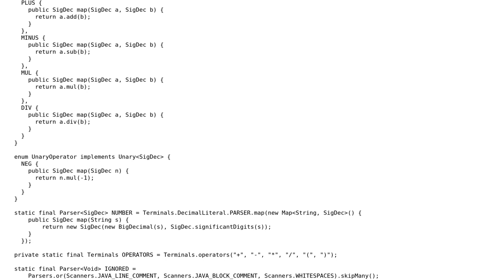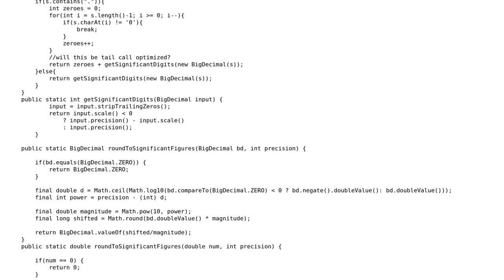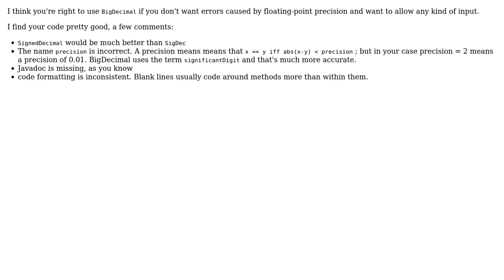Code Review: Calculator with significant figures (2 Solutions!!)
Code Review: Calculator with significant figures

With thanks & praise to God, and with thanks to the many people who have made this project possible! | Content (except music & images) licensed under CC BY-SA | Music | Images & others | With thanks to user stiemannkj1 user rds user Pimgd user Kyranstar and the Stack Exchange Network Trademarks are property of their respective owners. You are responsible for your own actions.